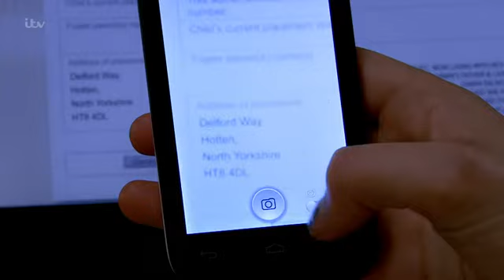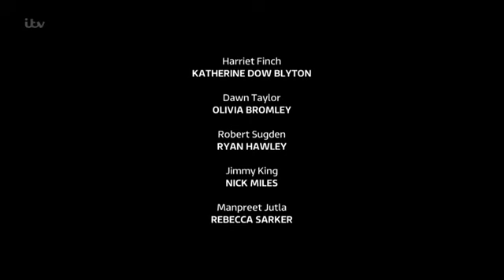Emmerdale 5th February 2019